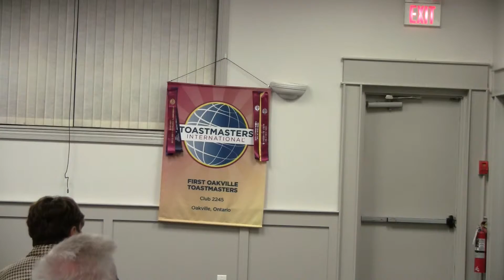My New Comfort Zone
The speech was delivered at the International Speech Contest,FOTM in Oakville on 28/01/2016. This speech has enabled me to speak at the Charter Party on the 20th February, 2016. A speech which is very close to my heart.